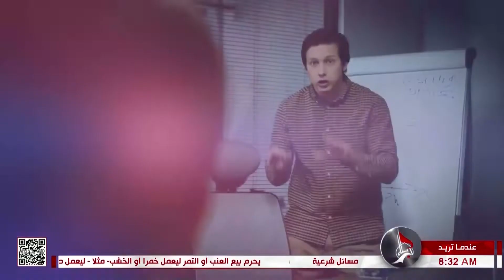عندما تريد - أن تكون متحدثاً لبقاً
20 ذي الحجة 1444 هـ
 برنامج توعوي تربوي يسلط الضوء على مجموعة من الأهداف المحددة
 لإيجاد الطرائق البديلة من اجل تحقيق النجاح وكسب مهارات التي يحتاجها كل فرد لمتابعة أهدافه دون خوف ليزيد من الوضوح والوعي لحياته
المستقبلية. عنوان الحلقة ان تكون متحدثا لبقا مع ضيف البرنامج الباحث والأكاديمي الدكتور علي الفحام